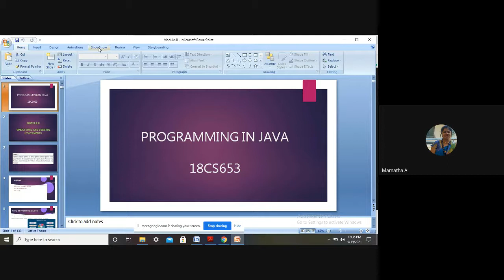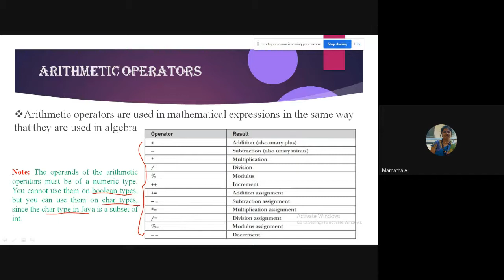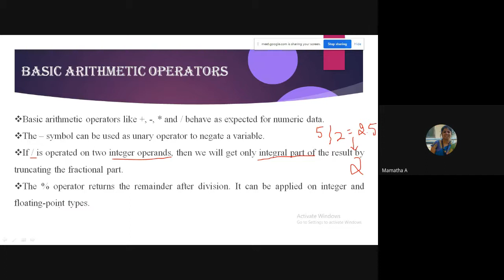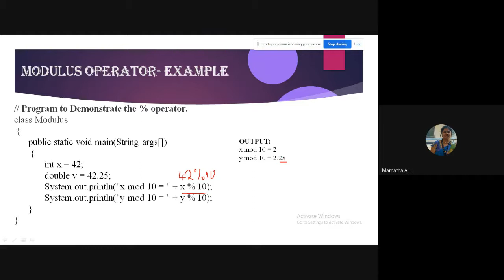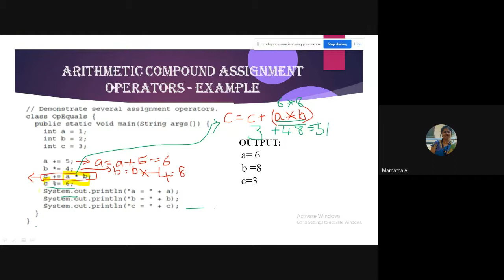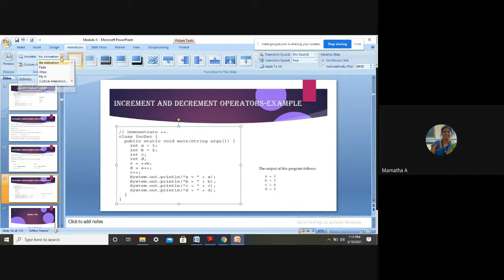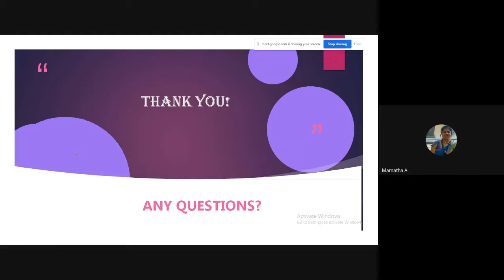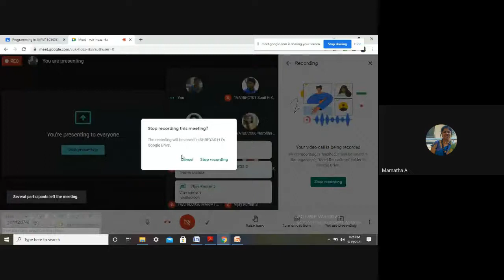Module II-Arithmetic Operators